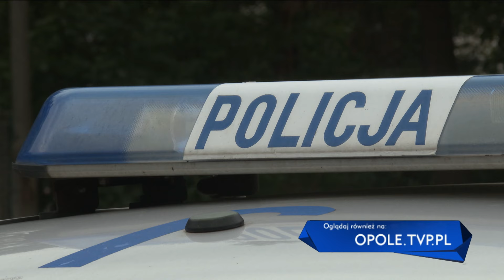Mieszkaniec Kędzierzyna-Koźla złapany przez policję. Ukrywał się przed więzieniem 27 lat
Policja z Kędzierzyna-Koźla zatrzymała 56-latniego mieszkańca miasta, mężczyzna mając do odbycia karę 2,5 lat pozbawienia wolności przez ponad połowę swojego życia ukrywał się przed organami ścigania za granicą.